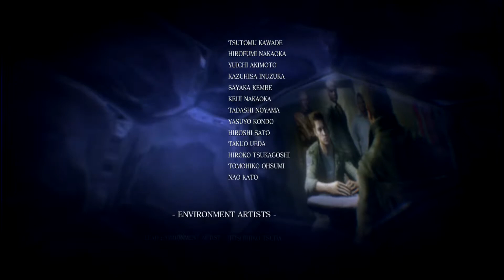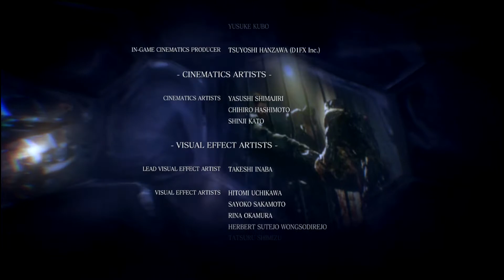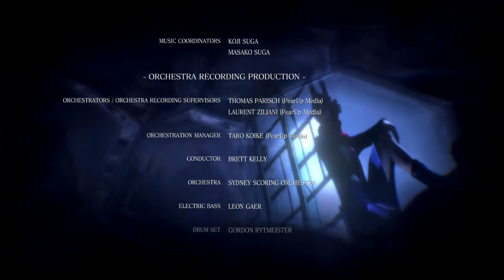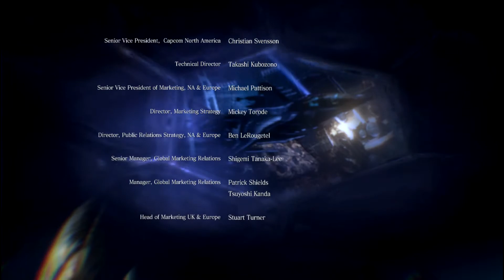Resident Evil 6-Campaign ( CHRIS ) Chapter 5-UNDERWATER OIL FIELD-Save JAKE-Walkthrough 15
Resident Evil 6 is a third-person shooter game developed and published by Capcom. It was released for the PlayStation 3 and Xbox 360 in October 2012 and for Windows in March 2013. Players control several characters over 3 separate story campaigns, including long-time protagonists Chris Redfield and Leon S. Kennedy, alongside several newcomers such as Jake Muller, as they confront the force behind a worldwide bio-terrorist attack. Every campaign features a unique style in both tone and gameplay.
Resident Evil 6 was conceptualized in 2009 and entered full development the following year under Resident Evil 4 producer Hiroyuki Kobayashi. It had a development staff of more than 600, making it Capcom's largest production.
On release, Resident Evil 6 received mixed reviews; some reviewers praised the game's storyline and themes, while the interwoven campaigns and apparent departure from the survival horror roots of the franchise received criticism. With over 9.3 million copies sold, it is the third best-selling Capcom game, outdone only by Resident Evil 5 and Monster Hunter: World. It was rereleased for the PlayStation 4 and Xbox One with all downloadable content included in 2016.